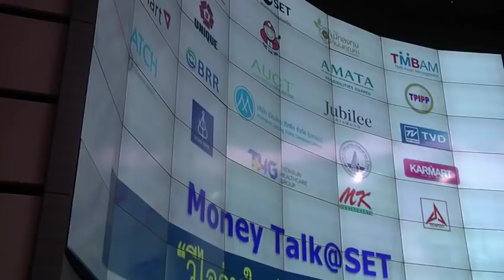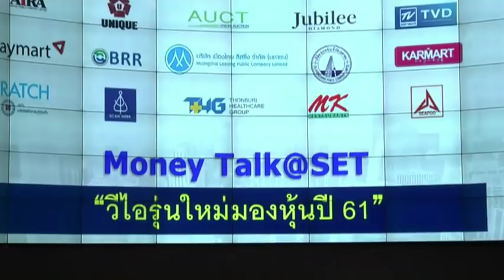Money Talk@SET - วีไอรุ่นใหม่มองหุ้นปี 61 - มีนาคม 2561